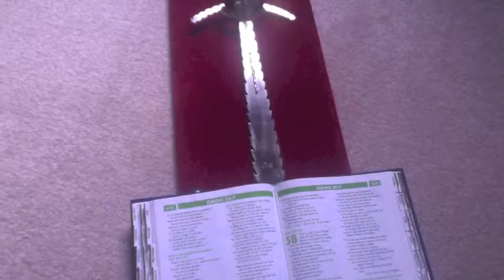GOD'S WORD IS A SWORD